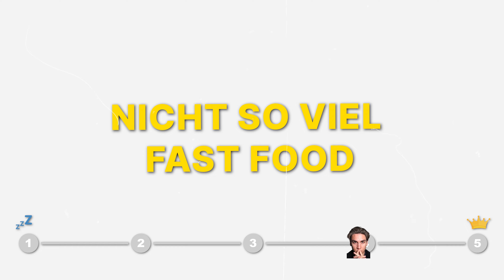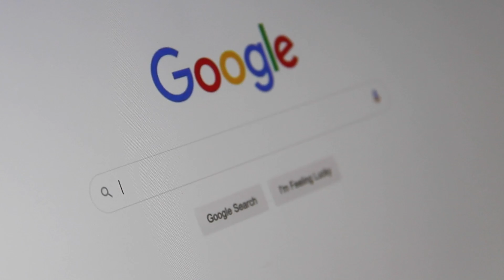Wie du ANFÄNGST ZU LERNEN (auch) wenn du Faul bist!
So fängst du an zu lernen, auch wenn du unmotiviert und Faul bist! Viel Spaß mit dem Video 🫶🏻

▬ Social-Media ▬▬▬▬▬▬▬▬▬▬

▬ Spannend für dich ▬▬▬▬▬▬▬▬▬▬